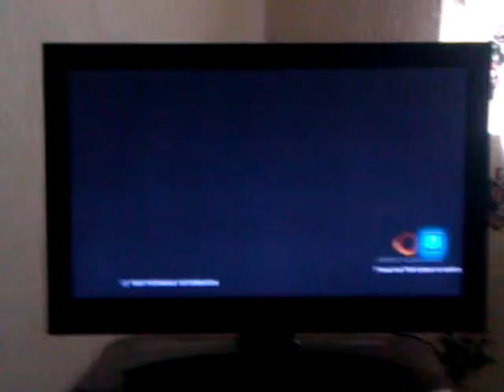Tekken Tag Tournament 2 Casuals - Daniel (Michelle X Heihachi) VS Tarron (Feng X Jun)